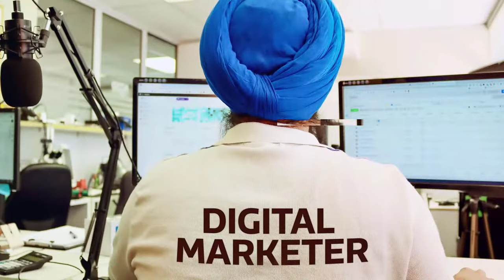Website Vs Sales Funnel Explained! ~ [ Which is Better ] | Difference between Website & Sales Funnel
Hello Everyone, Today I would like to share with you about Difference between Website & Sales Funnel. so keep watch the full video and don't forget to hit the bell button and subscribe to get every new update first.

(How to choose Right Objective in Facebook Ads)
(Understanding about the Sale Funnel for Beginners 2021)

Timecodes
00:00 - Intro
00:40 - Website Vs Sales Funnel?
8:10 -  My Recommendation

OR